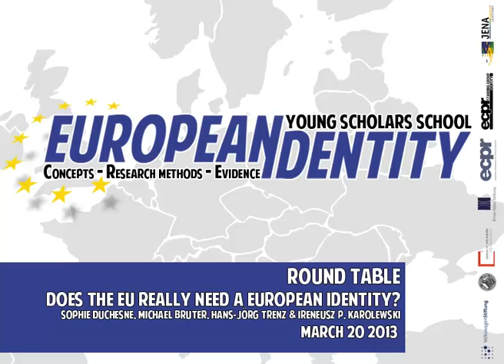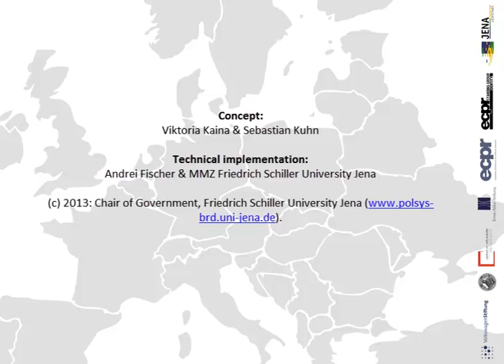Does the EU really need an european identity?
The round table was part of the international Young Scholars School - European Identity: Concepts - Research Methods - Evidence- which was held in March 2013 at the Friedrich Schiller University Jena. We would like to thank our main sponsor Volkswagen Foundation for their excellent support. In addition, we want to thank our other sponsors and supporters:

Friedrich-Schiller-University Jena
Willy Brandt Centre for German and European Studies, University Wroclav
Ernst Abbe Foundation
European Consortium for Political Research (ECPR)
City of Jena
ECPR Standing Group Identity

Special thanks to Sophie Duchesne, Michael Bruter, Hans-Jörg Trenz and Ireneusz P. Karolewski for contributing to the YSS with their knowledge and expertise!

Thank you to all the talented participants of the YSS for an exciting week!

Concept:
Viktoria Kaina & Sebastian Kuhn

Technical implementation:
Andrei Fischer & MMZ Friedrich Schiller University Jena